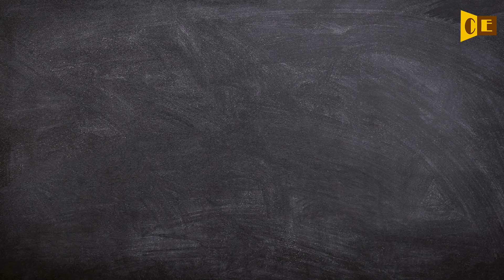Orpington Pronunciation, Paraphrase, Listen & Practice